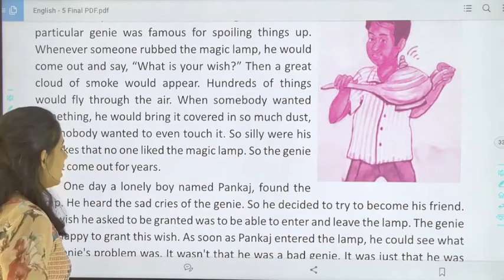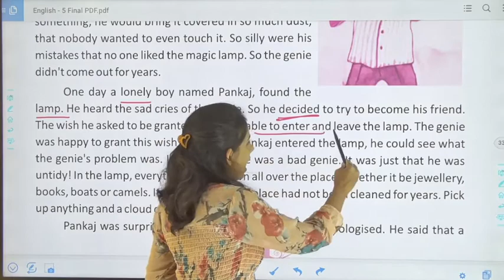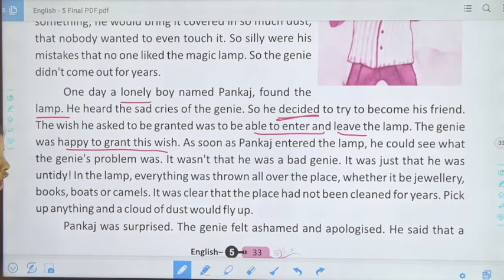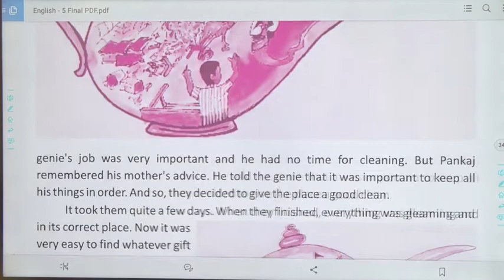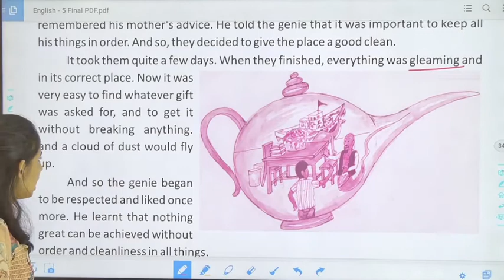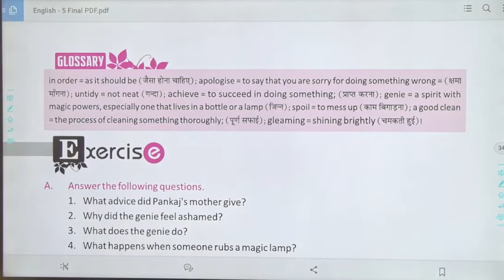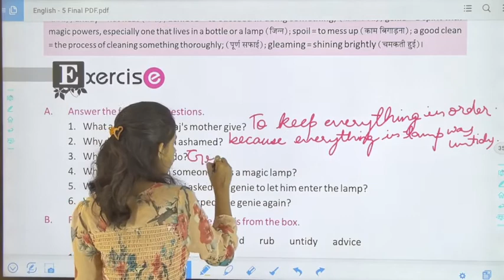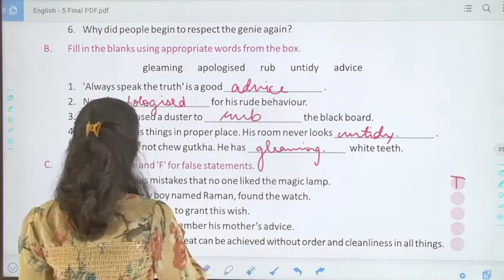Class 5 English Ch 8 P2